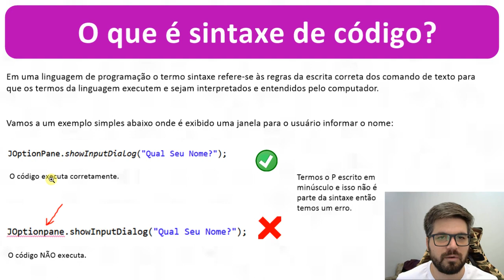O que é sintaxe de código?